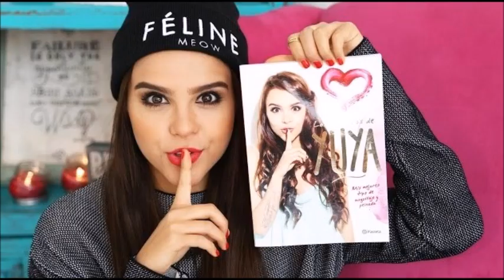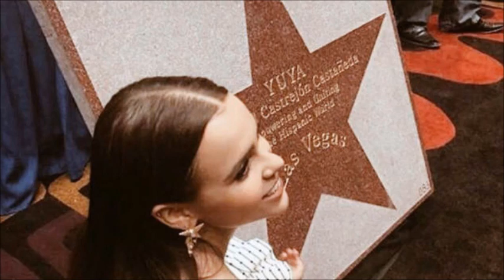Borinquen La Sonora Ponceña